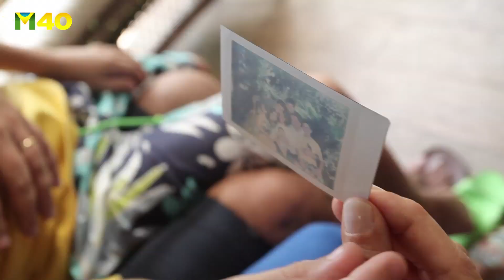Programa Eleitoral Marina Silva e Beto Albuquerque - noite - 30/09/2014